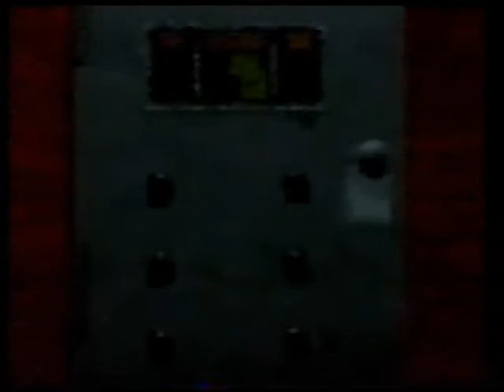Gamesmaster Loch Ness Imaginator Lion King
A special from the UK TV Show Gamesmaster.

CJ Elephant Fugitive
F-15 Strike Eagle
F1 World Championship Edition
FIFA Soccer 96
Galaga 2
The Itchy & Scratchy Game
Judge Dredd
Madden 96
Monster Truck Wars
NFL Quarterback Club
Rise of the Robots
Robocop 3
Sega Game Pack 4 in 1
Sonic 2 in 1
WWF Raw
X-Men - GamesMaster's Legacy